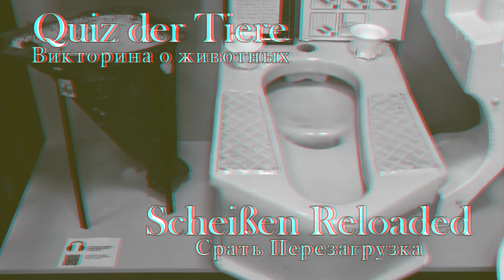Quiz der Tiere - Scheißen Reloaded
Yo yo yo. Wieder ein kleiner Drop aus dem Unterhaus des gesprochenen Wortes. Diesmal sogar mit originalem Sample.

Neuer "Quiz der Tiere"-Content erscheint in Zukunft unter dem Titel "Show der Naturwunder". Ebenfalls eine belanglose Scheiße moderiert von Frank Elstner.